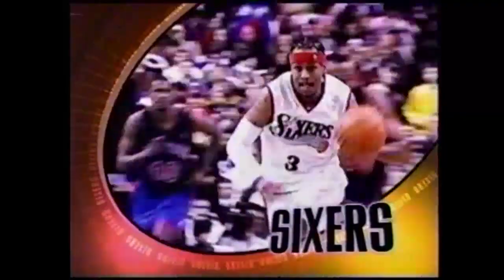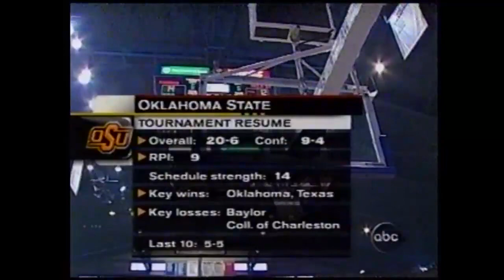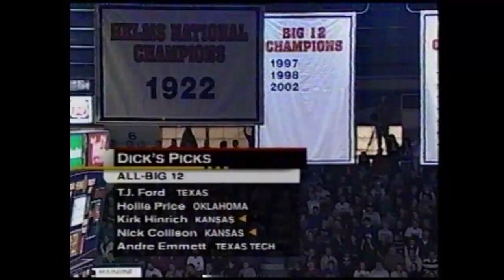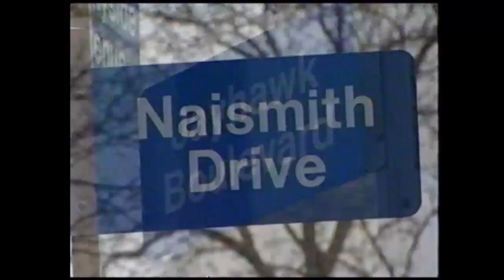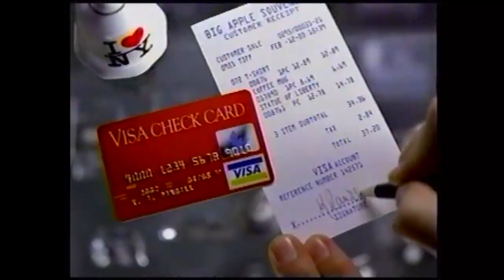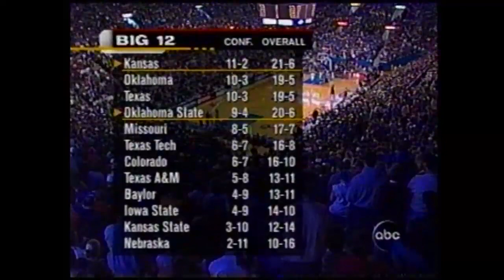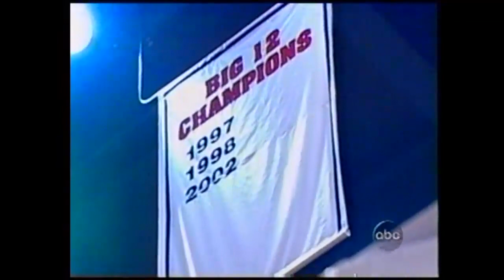2003 Big 12 Basketball: Oklahoma State at Kansas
Oklahoma State Cowboys at Kansas Jayhawks 03/01/2003.